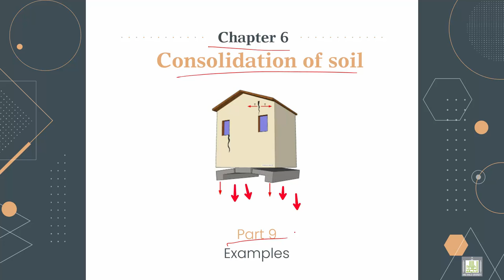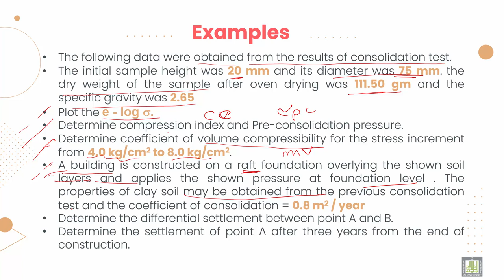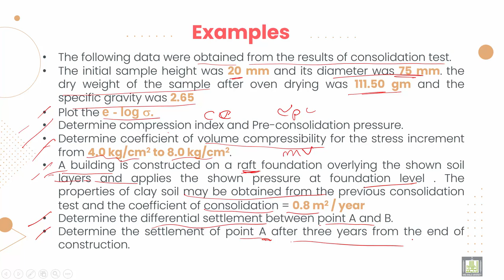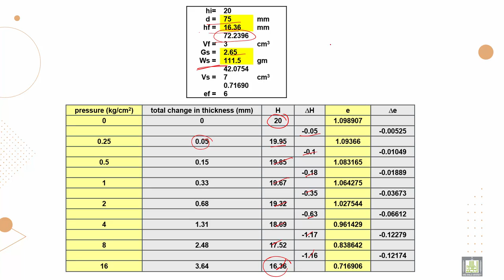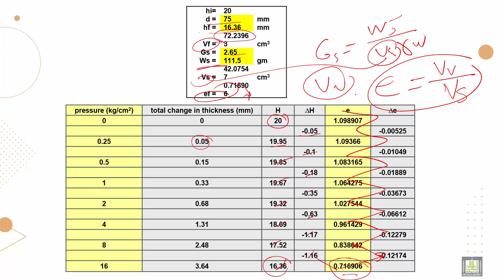Soil Mechanics ميكانيكا التربة |6-9| Example on Consolidation - 1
الوحدة 6 : Consolidation of soil
الدرس 9 : Example on Consolidation  - 1
Solution for example (2) on Consolidation